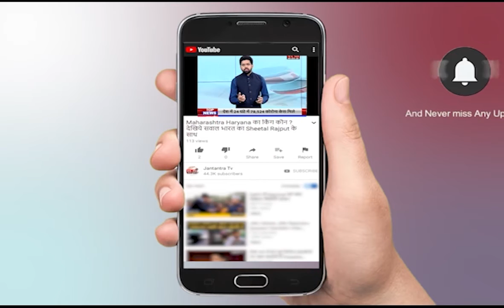Prime Time: तीसरी लहर से पहले तैयार इंडिया! | Third Wave of Covid 19 India | Children Test Corona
कोरोना से डरना नहीं लड़ना है, जानिए विशेषज्ञ क्या कहते हैं इस बीमारी के बारे में

In This Video:
India Fights Coronavirus
Covid19
Vaccination
Update
Corona Speed
Coronavirus Update in India
Covid Third Wave Symptoms
Covid Affected Child
Latest Update
Black Fungus
Indian Medical Association